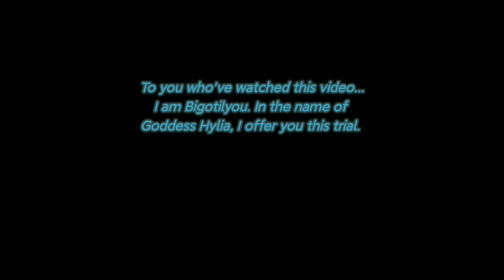How NOT to BREAK your DAMAGED SHIELD? | BOTW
Your shield won't break while sand sealing. I think. :00

Only at Bigotilyou 😜